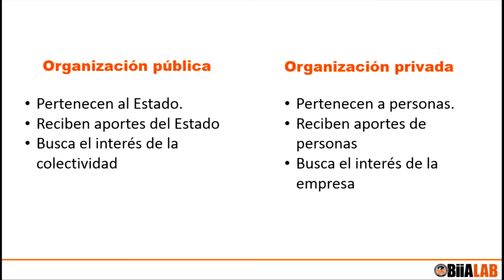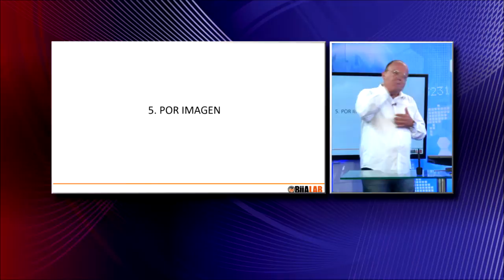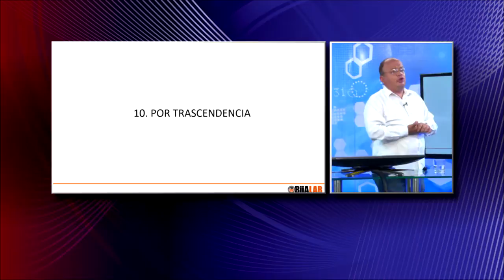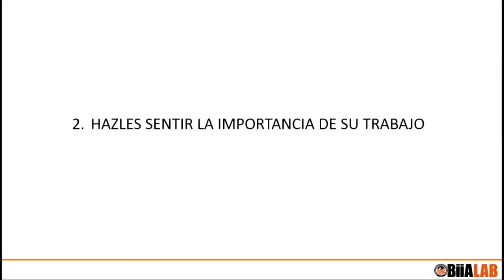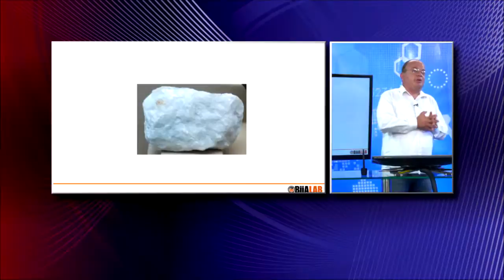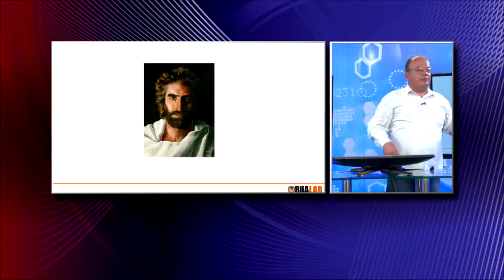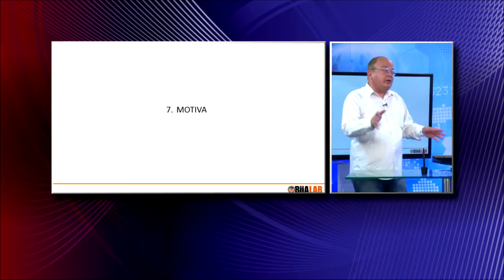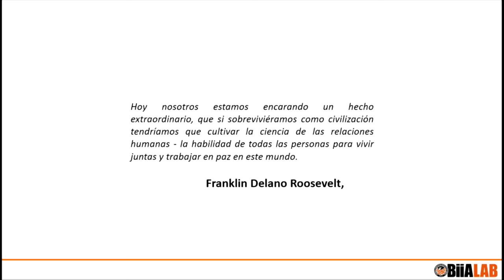Liderazgo en la organización pública Por: Miguel E. Neuman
Aprenda a liderar los diferentes departamentos encargados de gerenciar los recurso del estado y cómo cambiar el viejo paradigma de un estado completamente ineficiente.